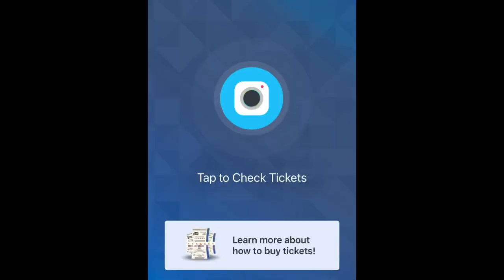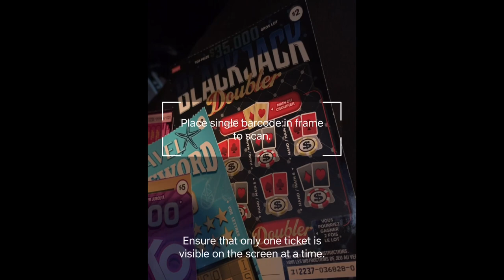Truth of Lottery in Canada | Canada Lotto max Punjabi Vlogger